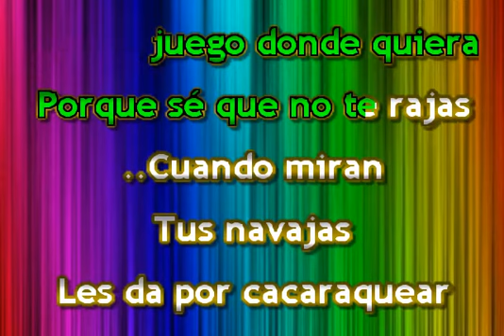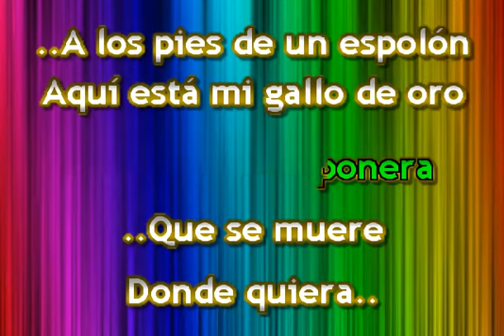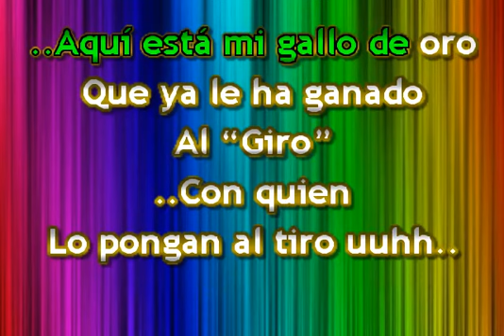MI GALLO DE ORO KARAOKE ANA GABRIEL